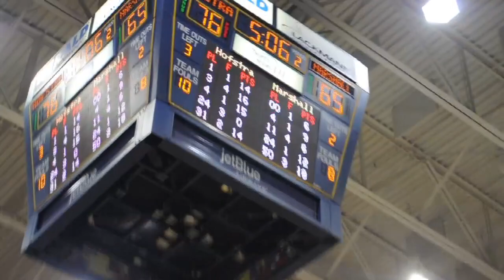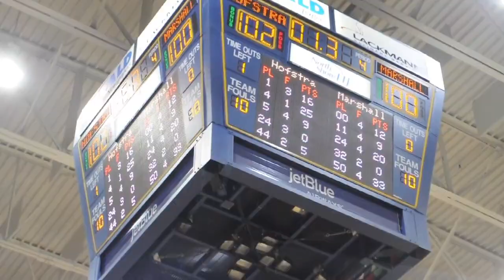Courtside at Hofstra Men's Basketball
11/18/2012 - A girl behind me asked, "Did you tweet your seats?" I looked behind me and saw two cheerleaders. In fact I did tweet my seat location using the hashtag WeAreHofstra a few minutes earlier. We were about to be announced as winners. Then Siddique, the PA announcer, informed the arena the news during the next timeout. Joe, Mat and I followed the cheerleaders down the steps and to our new courtside seats. As soon as the cheerleaders left, a woman employee asked us, "Do you have tickets to sit in the seats?" Come on!!

Anyway, here are some highlights. It did take some time getting used to the great view but now I'm not sure I can go back to the regular seats next time!